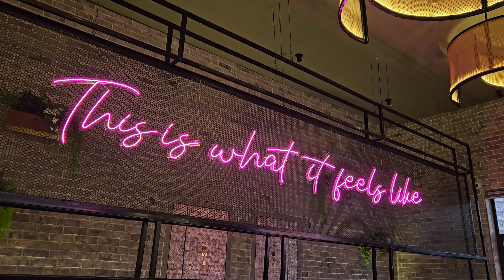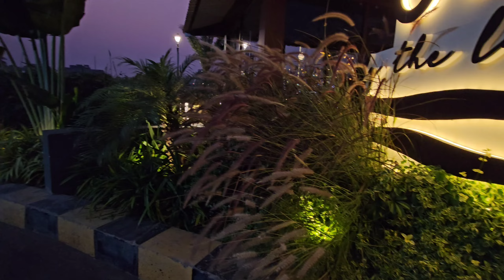OG by the Lake | New Bali Themed Restaurant in Kolkata | Lake View Cafe | কলকাতার বুকে একটুকরো বালি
OG by the Lake New restaurant in Kolkata
Newest attraction in Kolkata
First time Bali Themed Cafe in Kolkata  | Orchid Arena
Most Viral OG by the Lake in Topsia Kolkata
The Cafe with Beautiful Lake View

Location:- 11A, 1J, E Topsia Rd, Mirania Gardens, East Topsia, Topsia, Kolkata, West Bengal 700046

Timings:- 7 Days a week
                 (12pm - 11:30pm)

In this video we have explored the latest attraction newest restaurant OG by the Lake in Topsia Kolkata. We have tried a few food items over there and shared our experience of food and the beautiful lake side view of this Bali themed cafe. Hope you will like this video❤️

Your querries:-
og by the lake cafe kolkata,
cafe near lake mall,
riverside cafe in kolkata,
beautiful cafes in kolkata,
best cafe near kolkata,
cafe near north kolkata,
a day out in kolkata,
couple day out in kolkata,
offbeat cafe kolkata,
og by the lake cafe in kolkata,
rooftop cafe in newtown,
best cafe in salt lake kolkata,
cafe near salt lake,
new cafe in salt lake,
cafe in new town,
cafes in newtown kolkata,
pocket friendly cafe in salt lake,
the lake cafe,
og by the lake restaurant kolkata,
couple friendly cafe in kolkata,
og by the lake cafe topsia,
theme cafe in kolkata,
bali themed cafe in kolkata,
og by the lake menu,
og by the lake review,
hookah cafe in kolkata,
new cafe in kolkata,
bongzilla couple,
cheap price cafe in kolkata